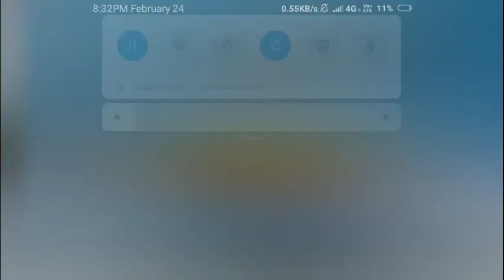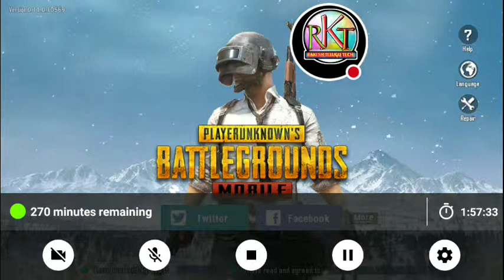My PUBG MOBILE Stream